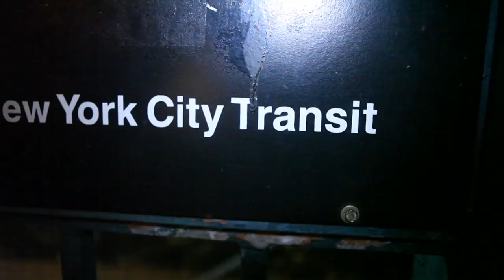9th Wonder on Juan EP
9th Wonder sits with Cipha Sounds and Peter Rosenberg and talks ZULU Nation, Little Brother and Jamla.